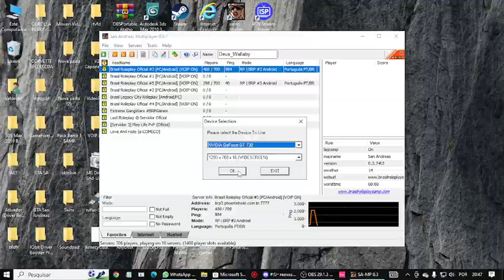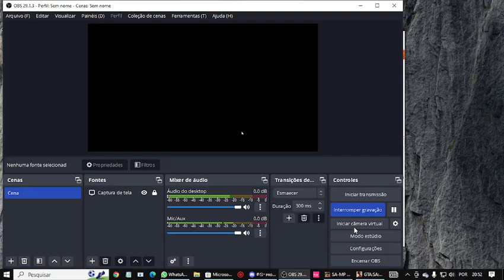JUGANEMTO565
brp - Brasil RolePlay 3
DISCORDAAAAADISCORD BRP3(RP)
STATUS: on